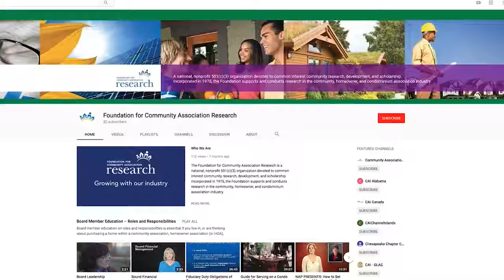Educational Videos on Community Associations - The FCAR YouTube Channel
If you are looking for educational videos about community associations, look to the YouTube Channel of FCAR the Foundation for Community Association Research. This channel has answers to your community association questions, whether you live in a condo, HOA or other type of neighborhood or homeowners' association.

In this video, you will learn about FCAR YouTube channel content, including videos on community association topics such as board member roles and responsibilities, legal issues, and more.

Viewers are also encouraged to share YouTube videos you think would be a good fit with FCAR to add to this channel.

FCAR is a national, nonprofit 501(c)(3) organization devoted to common interest community research, development, and scholarship. Incorporated in 1975, the Foundation supports and conducts research in the community, homeowner, and condominium association industry.

In addition, the Foundation is connected with the Community Associations Institute (CAI), a national organization dedicated to fostering vibrant, competent, harmonious community associations. For more than 40 years, CAI has been the leader in providing education and resources to the volunteer homeowners who govern community associations and the professionals who support them.